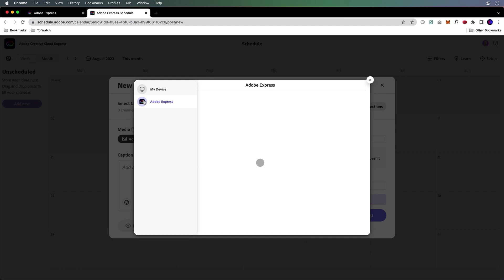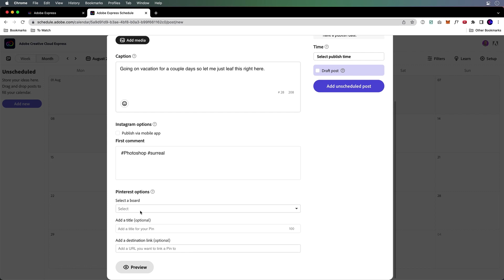Scheduling Social Media Posts Using Adobe Express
Learn how easy it is to schedule social media posts using Adobe Express. And if you have Creative Cloud you have Adobe Express too! So easy!